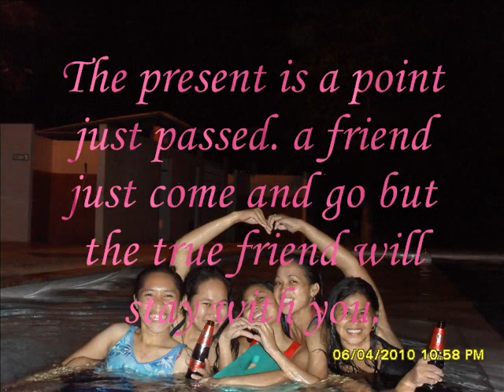katchalinkyan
kat2, Cha2x, Linda, Kyla and ana (Katchalinkyan)
My friends in Phitsanulok , Thailand.
Miss you girls.